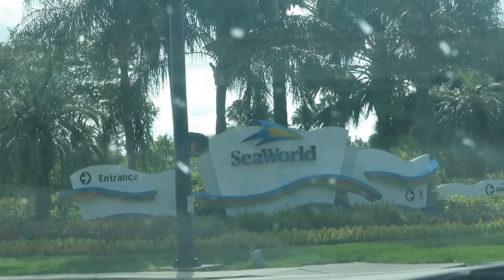1ST VISIT TO SEAWORLD FLORIDA! │6•5•16 DAILY VLOG